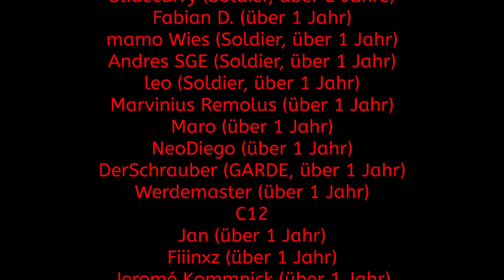5 Jahre später: WIEDER an der MACHT! #148 Burundi - 2021 Power & Revolution Politik-Simulator 4